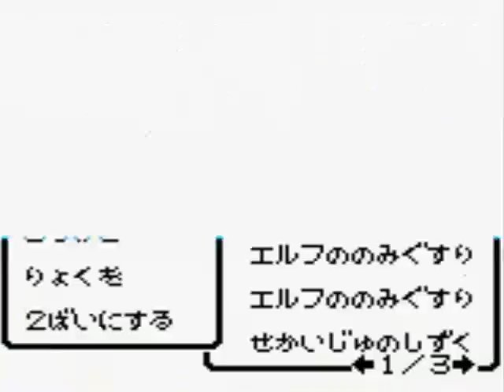[GBC]DQM2 ルカの旅立ち Part35[あかいそうげん]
ともっちによるDQM2ルカの旅立ちプレイ動画Part35です。
前半は「ゆめのスライムのせかい」でレベル上げをします。
しんりゅうがジゴスパークを覚えたところでマルタに戻り、
カメハ王子の魔物と戦ってエルフのもりのかぎを入手します。
その後、別の異世界「あかいそうげんのせかい」に行きます。